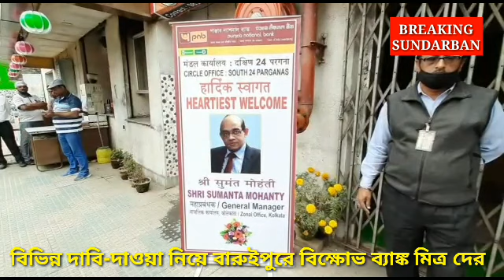বিভিন্ন দাবি-দাওয়া নিয়ে বারুইপুরে বিক্ষোভ ব্যাঙ্ক মিত্র দের,